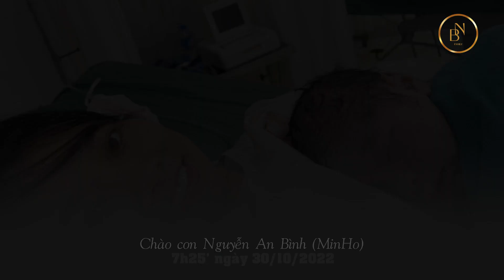Intro Happy birthday An Bình - BÌNH NHIÊN FAMILY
Intro Happy Birthday An Bình - Gia Đình An Niên (BÌNH NHIÊN FAMILY)
Những thước phim kỉ niệm trước khi chuẩn bị mẹ Tâm, sinh em bé An Bình
Con tên: Nguyễn An Bình (biệt danh MIN HÔ)
Chào đời 7h25' sáng tại bệnh viện Đa Khoa Hà Đông
Ngày DL: 30/10/2022 - ÂL: 6/10/2022
Con được 3,4kg
Con của Bố Tuấn Vũ & Mẹ Thanh Tâm
Design  & Editor: Tuấn Vũ